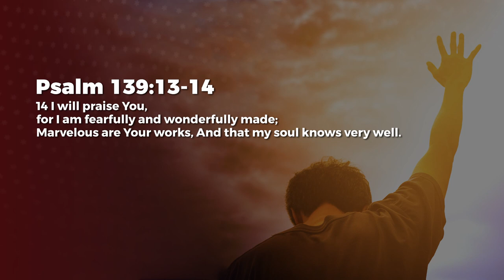Evolution? - Ashish Raichur | Daily Devotion, October 08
Today's Daily Devotional: Evolution?